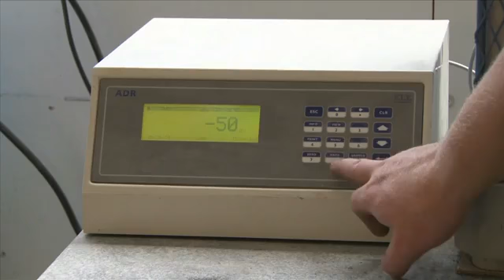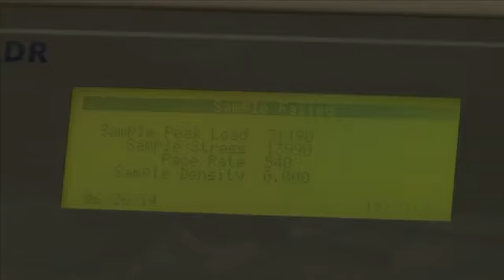Concrete Testing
CVEEN 3510 Laboratory Compression Testing Instruction Video

Starring: Trevor Nye
Created at the University of Utah in Spring 2015